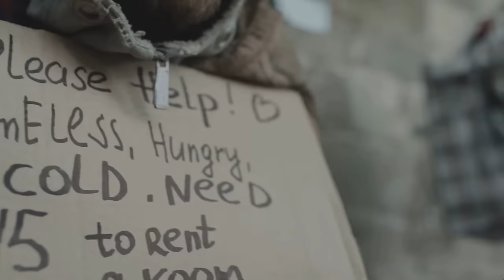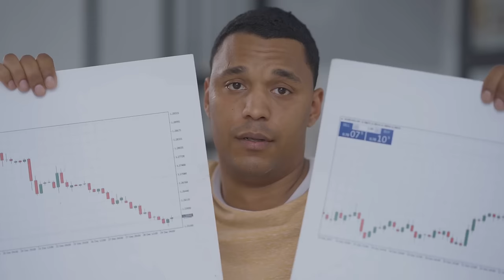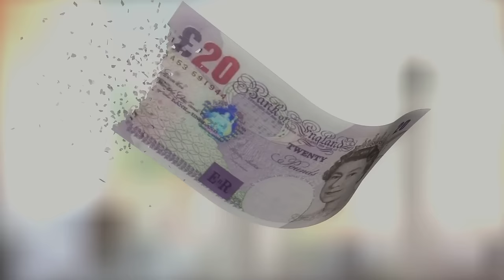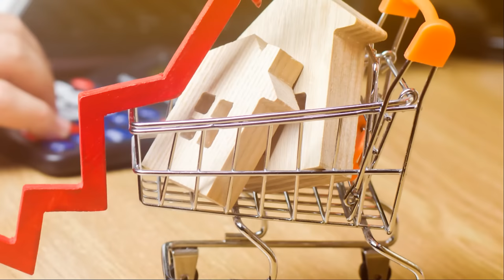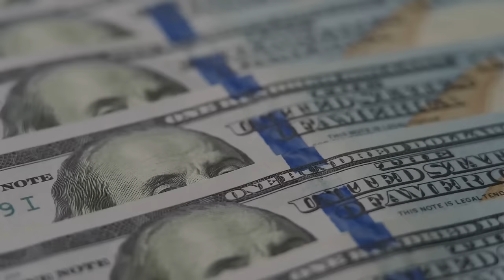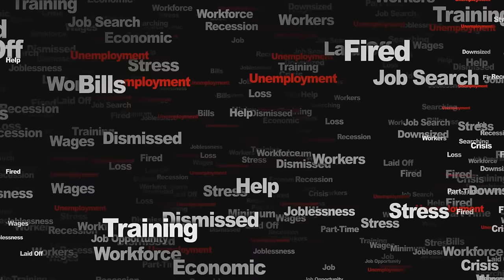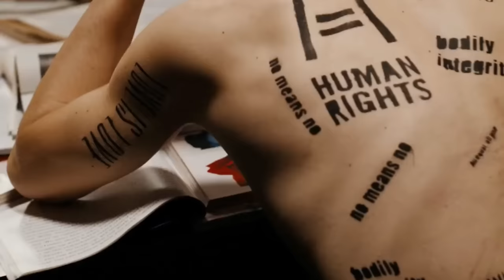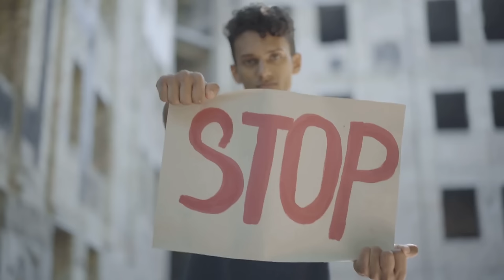The UK Government doesn't want you to see this video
This deep dive into UK poverty reveals the harsh reality of the cost of living crisis in the UK, especially in cities like London. Learn about the challenges faced by those living in poverty and what can be done to address this issue

This video shares insights and perspectives gathered from diverse online sources and news platforms. It is designed for educational and informational purposes only and should not be construed as absolute truth.

'No Narratives' aims to foster meaningful dialogue and encourage analytical thinking without intending to harm the reputation of any individuals, organizations, or entities referenced. Our objective is to spark constructive conversations and promote critical reflection.

Non-Violence Stance: 'No Narratives' does not support or advocate for violence. References to violent actions are included for context and comprehension purposes only.

This content strives to promote understanding and dialogue on intricate and contentious subjects, prompting viewers to explore further from reliable sources.